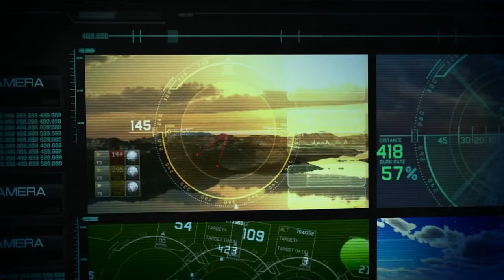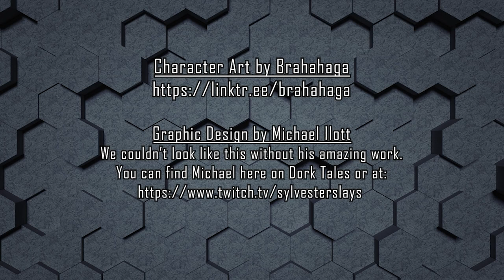Technocracy: Zero Sum | Episode 07: The Fall of Balador | Mage the Ascension Actual Play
Welcome to our brand new game ran by Jen Peters of the Paradox: A Mage the Ascension Podcast

In episode seven, it's time to leave this interdimensional Hotel California.

Episode Chapters:
00:00:00 - Opening Credits
0:01:02 - Introductions
00:06:54 - Game Start
01:54:58 - Intermission
01:55:22 - Let's Talk to the Chat
02:02:06 - Game Resumes
03:21:06 - Credits

Jen Peters as Storyteller

Starring
Kelly Clark as Nolan Westcroft
Amy Godfrey as Heather

Robin Holford as Tegan Warner

Christine Rattray as Sophia Smith

Character art by Brahahaga!

The Mage the Ascension: The Victorian Era logo, this background, and all related images

Music Credits

Music from Monument Studios:
     Cinematic Atmos
These songs are licensed as part of the All in One Bundle

Music from Dark Fantasy Studio:
     Bio Hazard
     They Follow

In Peace (feat. Snowflake) by Sascha Ende

Corona (feat. Klangkommune) by Sascha Ende

➞ Artist: Frank Schroeter
➞ Track: Time travel

Like what you heard? For background ambiance we
used sounds from Tabletop Audio!

Tabletop Audio is a site with a full toolkit of songs,
special effects, and soundboards to bring your adventures
to life!  The composer, Tim, hosts the site for free, so give
it a try and if you have a few spare bucks, definitely donate!
The quality of his work is staggering.